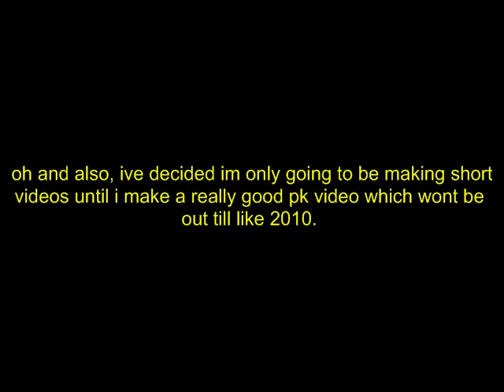Coco 93 Back to owning?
yes its true.

Runescape! Music is used with respect to the artists. runescape bs bh pking bounty hunter pking bountyhunter bs bh rs runescape jagex ltd upload videos p hat purple hat clan purple hats bh clans runescape di rs elvemage kids ranqe soz owned defil3d elf mage pka i ayzee i joshinator48 eazy e369 runescape rs rs i ayzee i wildy owns1 spanjol 91 rs elvewatford runescape pking p2p f2p member bh bounty hunter team cape rs jagex range of ish pk vid 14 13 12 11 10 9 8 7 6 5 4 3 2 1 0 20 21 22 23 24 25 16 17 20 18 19 jagex rs 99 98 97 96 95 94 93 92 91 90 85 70 magic mage str strength ranging range magic hp hitpoints josh rs max andrew goner rune wildyowns1 tupac ignore this rs dis jagex songs music rock rap hiphop bs bh bounty hunter pking bh pking runescape wild gone wildy gone never coming back jagex dueling vid range of ish dueling vid i vmser i i ayzee i defil3d kids ranqe elvemage i kasoy i fuzzy002005 zezima uloveme the old nite 45 46 passed away died runescape cancer jagex views comments subsribe coventry uk england msn jagex usa amercia pk vid bounty hunter range of ish pk vid 13 bounty hunter pking vid rs jagex p2p magic f2p p2p zezima kdis ranqe soz owned ishybadboy ishybadboy range of ish dark bow bh bs not bounty hunter rs 1 def defence 1 bloodhoun34 bloodhoun runescape party hat scam hacks runescape bounty hunter pk pked member dds spec armadyl godsword bandos godsword pk ice barrage ancient mage pure medium low high crater ags bgs sgs zgs special vengeance pking with ags ags pked dchain dbow taste vengeance lunar ice runescape bs bh pking bounty hunter pking bountyhunter bs bh rs runescape jagex ltd upload videos p hat purple hat clan purple hats bh clans runescape di rs elvemage kids ranqe soz owned defil3d elf mage pka i ayzee i joshinator48 eazy e369 runescape rs rs i ayzee i wildy owns1 spanjol 91 rs elvewatford runescape pking p2p f2p member bh bounty hunter team cape rs jagex range of ish pk vid 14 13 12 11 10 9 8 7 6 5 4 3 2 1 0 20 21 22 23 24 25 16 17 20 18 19 jagex rs 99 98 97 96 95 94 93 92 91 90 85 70 magic mage str strength ranging range magic hp hitpoints josh rs max andrew goner rune wildyowns1 tupac ignore this rs dis jagex songs music rock rap hiphop bs bh bounty hunter pking bh pking runescape wild gone wildy gone never coming back jagex dueling vid range of ish dueling vid i vmser i i ayzee i defil3d kids ranqe elvemage i kasoy i fuzzy002005 zezima uloveme the old nite 45 46 passed away died runescape cancer jagex views comments subsribe coventry uk england msn jagex usa amercia pk vid bounty hunter range of ish pk vid 13 bounty hunter pking vid rs jagex p2p magic f2p p2p zezima kdis ranqe soz owned ishybadboy ishybadboy range of ish dark bow bh bs not bounty hunter rs 1 def defence 1 bloodhoun34 bloodhoun rif tiny pupet elvemage elvemage elvemage pk vid 1 Nercychlidae elvemage Elvewatford on youtube is elvemage and his runescape name Wolfex16!KIDS RANQE PURPLE 0WNZ ZEZIMA N0VALYFE PHAT LURE OWNAGE RUNESCAPE WILDY WILDERNESS ELVEMAGE ELVEMAGE RUNESCAPE PKING RUN3 4RR0WPK OWNAGE MAIKEL PRO I MAHATMA I EVO BLOODHOUN34 KIDS RANQE KRAZYFAKEN RUNESCAPE PKER RUNESCAPE PKING INTIATE PURE 99 STR MAGE RANGE OBBY MAUL WICKED MAUL FIRE CAPE P00NAGE I KASOY I ELF MAGE PKA OBBY MAUL MAULER EDGEVILLE POONAGEkids ranqe elvemage purple 0wnz bloodhoun34 runescape pking wild pker ownage zezima phat lure KIDS RANQE PURPLE 0WNZ ZEZIMA N0VALYFE PHAT LURE OWNAGE RUNESCAPE WILDY WILDERNESS ELVEMAGE ELVEMAGE RUNESCAPE PKING RUN3 4RR0WPK OWNAGE MAIKEL PRO I MAHATMA I EVO BLOODHOUN34 KIDS RANQE KRAZYFAKEN RUNESCAPE PKER RUNESCAPE PKING INTIATE PURE OWNAGE LURE PHAT 99 1337 PWNAGE PKING PKERS PK PARTYHAT ZEZIMA N0VALYFE RUNESCAPE WILDY BARRAGE ANCIENTS LURING FROSTYDAPKER JETCHIMP BLOOD SEASON BLOODHOUN34 I Mahatma I, Stonecoldpkr,P0ke N Die2, Sourpatchk1d, Krazyfaken, Kids Ranqe , 1 Pure Devil, Evilsexc, Dizzy Mauler, I Shonomercy, E4t F0od Nub, Im Easy Xp, Iminsan3, Pure insan3, and Xoxofuryxoxo. whipper whip elvemage sv3rige bloodhoun34 hiei the pk lexmark78 6th outlaw i meleed i ultimate strength hybrid barrage blitz burst 99 range mage krazyfaken finnald party hat phat set rich staker best runescaper runescape 100m 100B 1b 99 magic party best drop party 99 range 99 str 99 def 99 atack TANKER pk vid purple p-hat yellow p-hat green blue p-hat white p-hat banned runescape acount permantly banned back last chans appeal declined 99 summoning steel titan obsidian golem titans lava titan